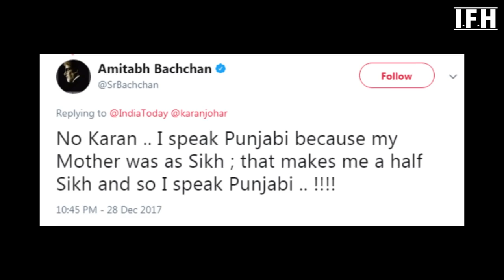Karan Johar से क्यों नाराज़ हुए Amitabh Bachchan / IFH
1 Amitabh Bachchan meets Karan Johar again
2 Karan Johar talk about Sonam Kapoor & Amitabh Bachchan
3 It's So Difficult To Direct Amitabh Bachchan
Karan Kumar Johar (born Rahul Kumar Johar, 25 May 1972),[1] often informally referred to as KJo,[3] is an Indian film director, producer, screenwriter, costume designer, actor and television personality who works in Hindi films.[4]

Son of producer Yash Johar, he made his directorial debut with the romantic comedy-drama Kuch Kuch Hota Hai (1998), which earned him the Filmfare Award for Best Director and the Filmfare Award for Best Screenplay. His next films, the ensemble family melodrama Kabhi Khushi Kabhie Gham... (2001) and the ensemble musical romantic drama Kabhi Alvida Naa Kehna (2006), were both very successful in the domestic and overseas market. His social drama My Name Is Khan (2010) earned him his second Filmfare Award for Best Director. The 2018 spy thriller Raazi won him Filmfare Award for Best Film. These, along with the several successful films he has produced under the Dharma Productions banner, have established him as one of the leading director-producers in Hindi cinema.

Johar has also ventured successfully into other avenues of the entertainment industry. He hosts a television talk show, Koffee with Karan, a dating show What the Love! and a radio show Calling Karan, and appeared as a judge on competition reality shows Jhalak Dikhhla Jaa, India's Got Talent, India's Next Superstars.

In 2020, he was conferred with the Padma Shri award, the fourth-highest civilian honour of India.